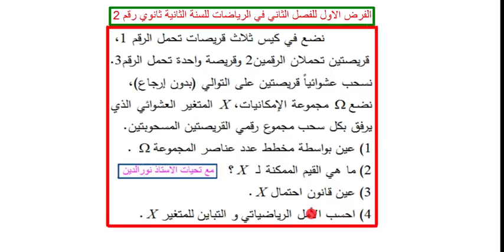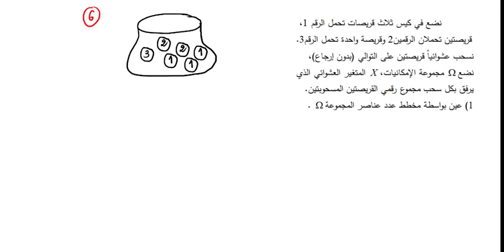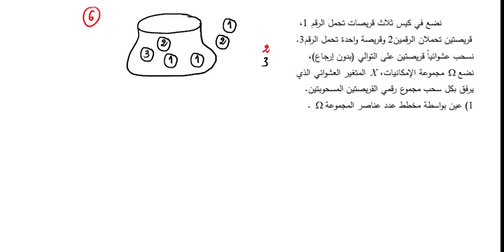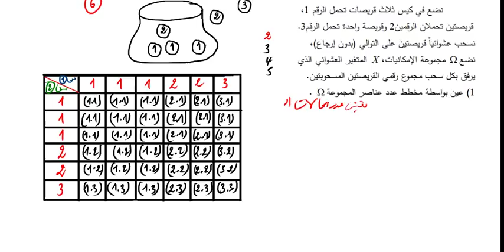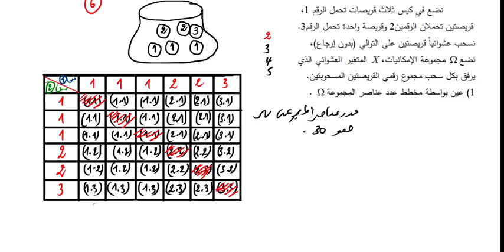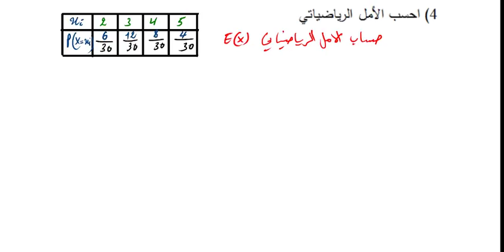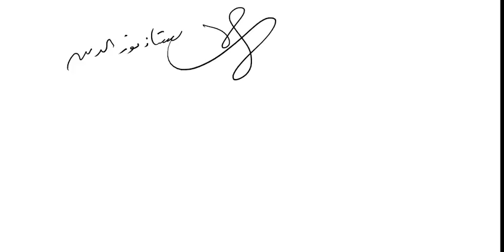الفرض الاول للفصل الثاني في الرياضات للسنة الثانية ثانوي رقم 2